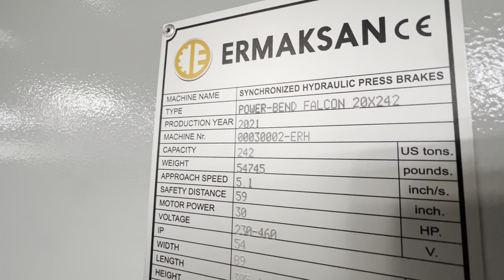242T x 20 Ermak Power Bend Falcon CNC Hydraulic Press Brake